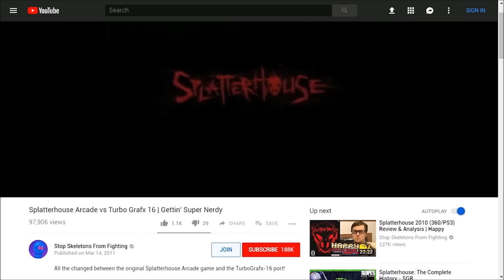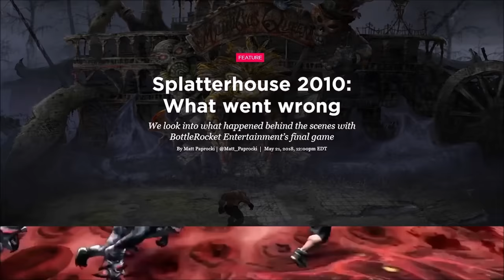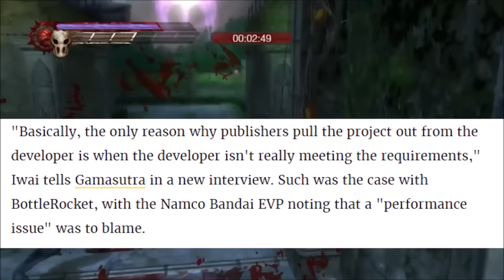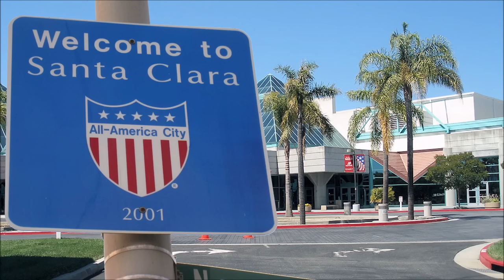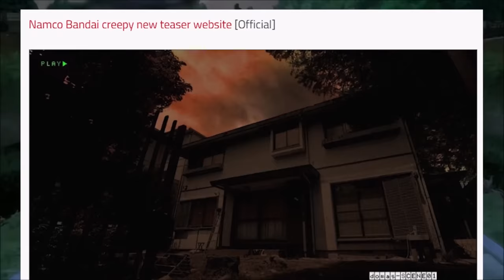Splatterhouse Reboot - What Happened?